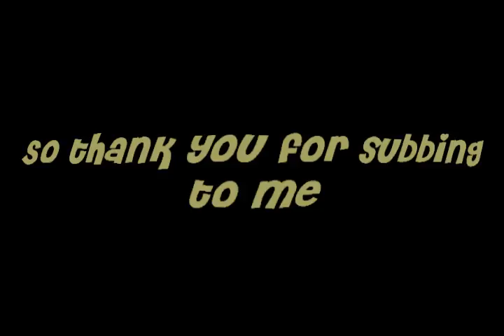Almost to 30 subbers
its way over due and it may not seem like many but hey its some right...

please enjoy if you see your name awesome i put all my subbers in there ;)